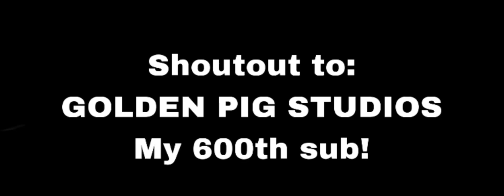Godzilla Meets SpiderMan